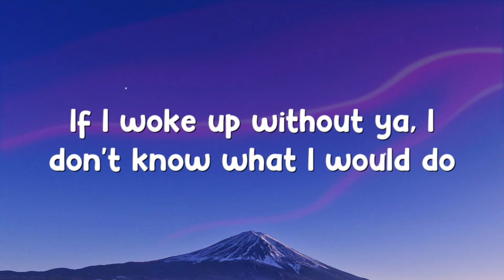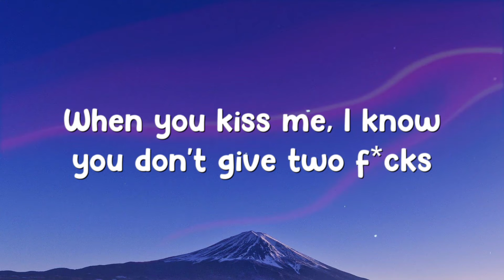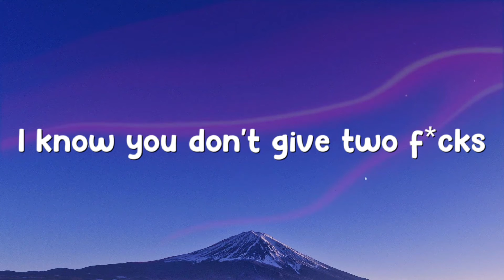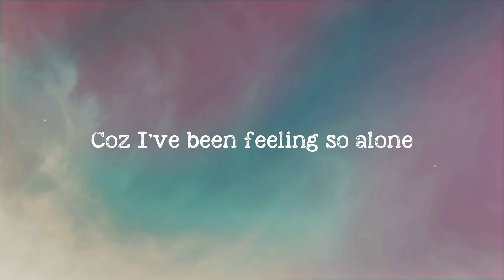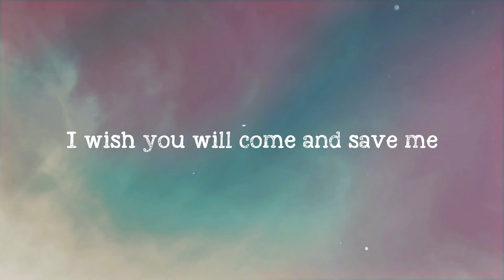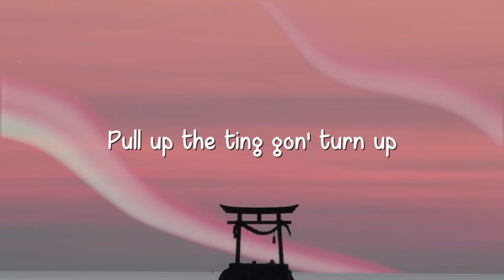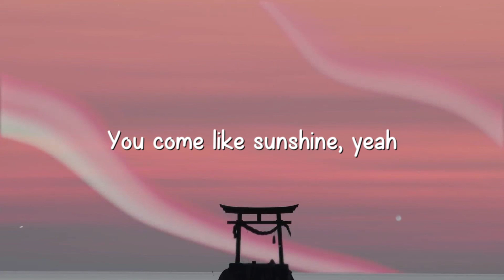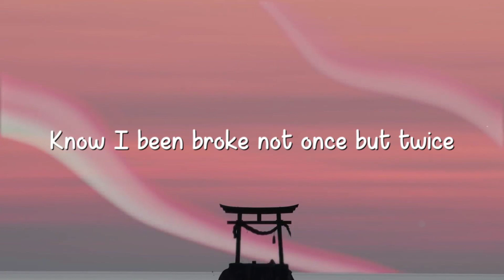Savage Love - Jason Derulo, Jawsh 685, BTS (Bangtan Boys) (Laxed - Siren Beat) [bts Remix] /Lyric M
Savage Love - Jason Derulo, Jawsh 685, BTS (Bangtan Boys) (Laxed - Siren Beat) [bts Remix] /Lyric Music/ 🛸  Savage Love - Jason Derulo, Jawsh 685, BTS (Bangtan Boys) (Laxed - Siren Beat) [bts Remix] /Lyric Music/ 🛸